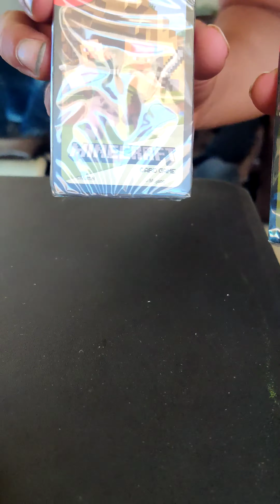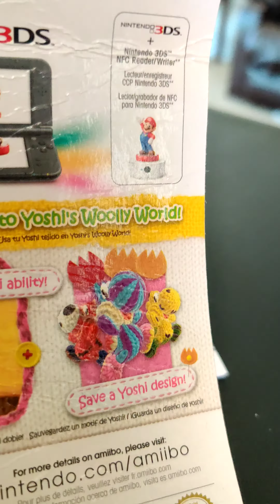Yoshi Amiibo unboxing!!! Crooked L spent his money!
Crooked L bringing you an unboxing of what he spent some of his birthday money on at GameStop yesterday. Ultimate Gamers Game On! family gaming